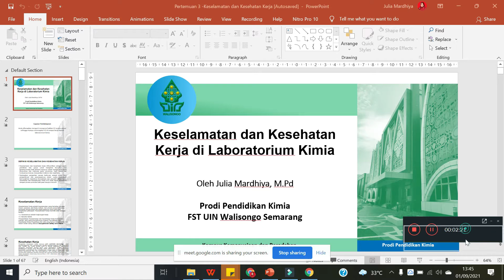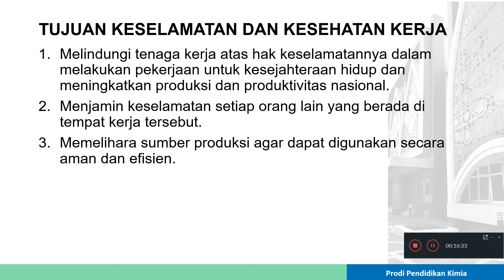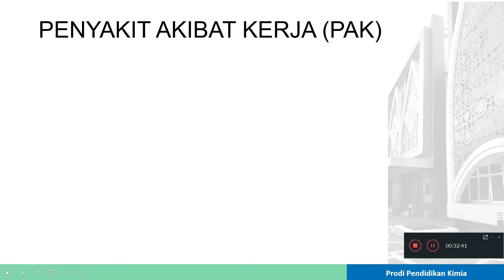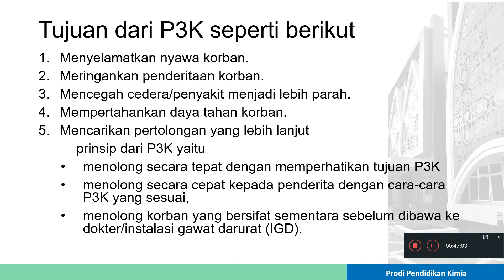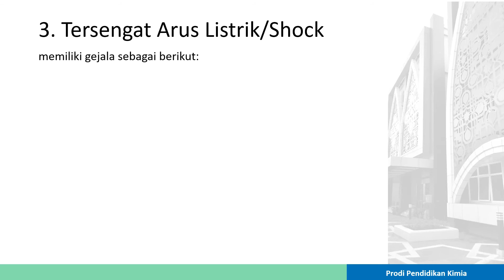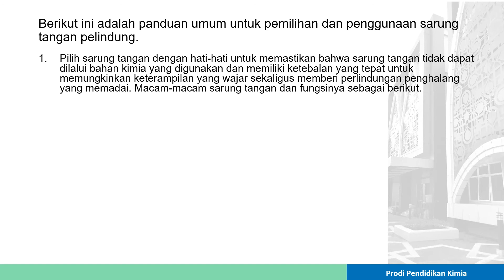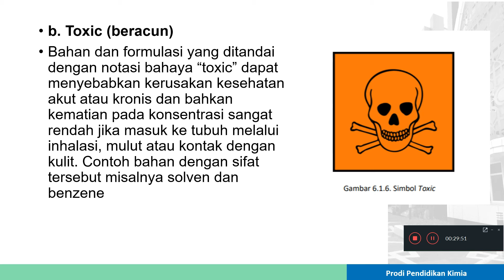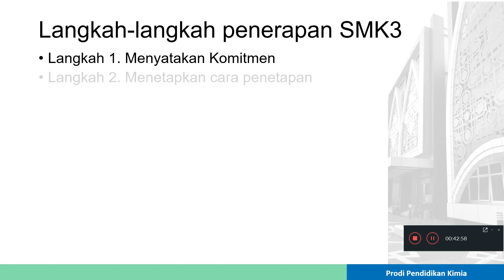Keselamatan dan Kesehatan Kerja di Laboratorium Kimia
oleh Julia Mardhiya, M.Pd